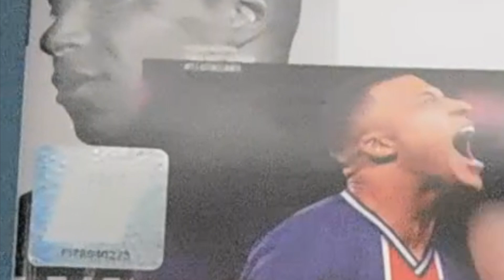sparo aria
1 ora per mandare via la polvere e 5 minuti per farla tornare